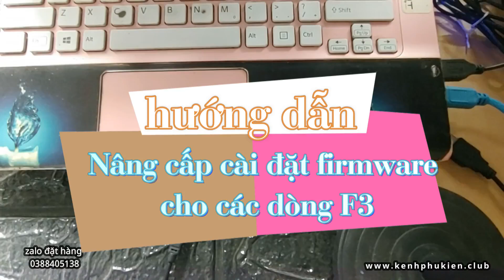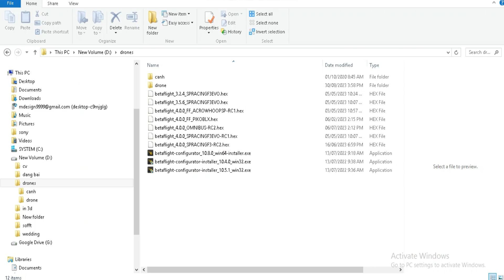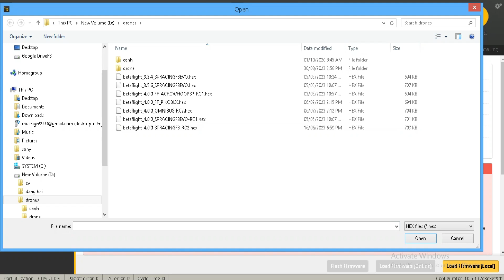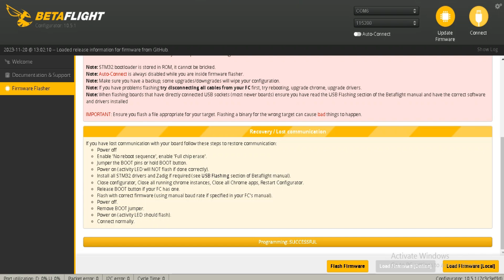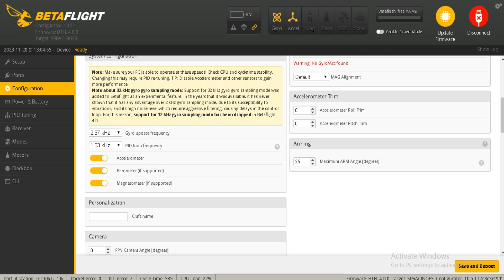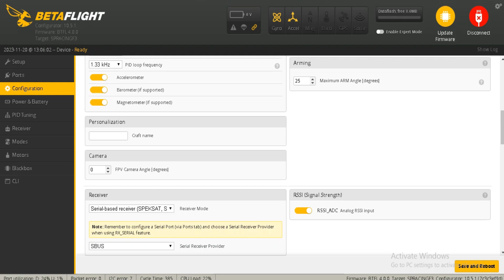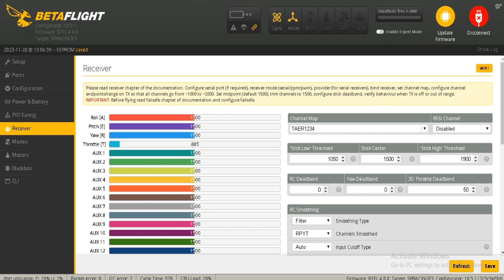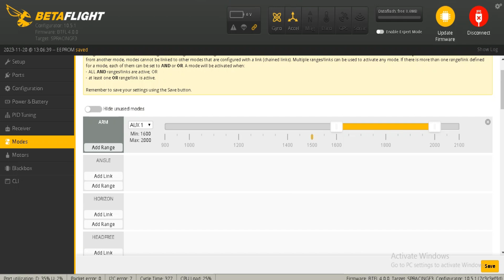Nâng cấp cài đặt firmware offline cho các dòng mạch F3 hiện nay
hướng dẫn anh em newbie cài đặt nâng cấp fw cho các dòng f3 hiện nay ko hỗ trợ trên server của betaflight